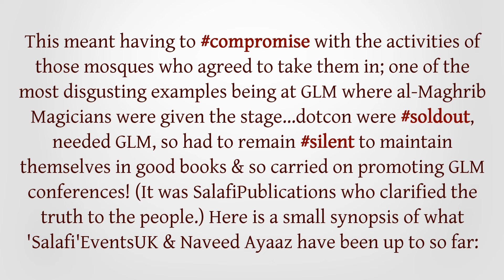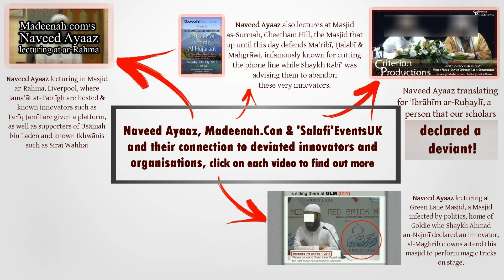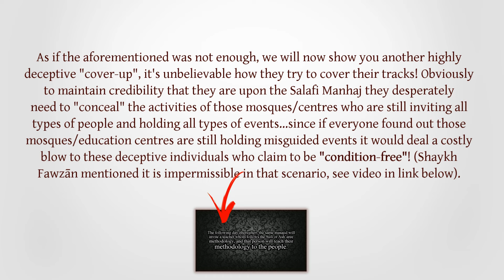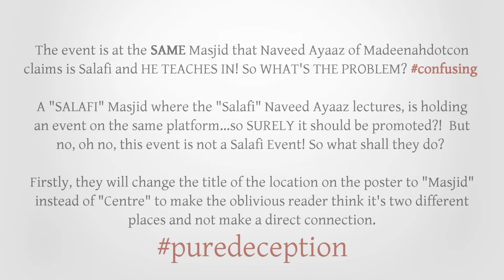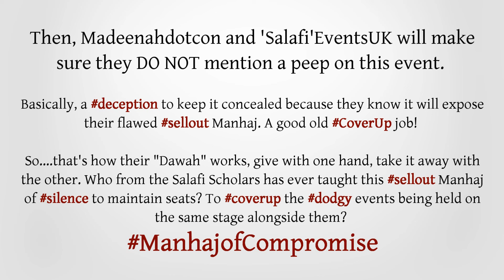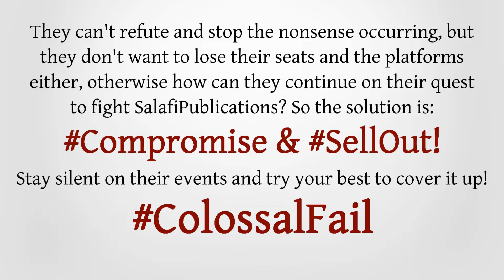The Jekyll & Hyde Deceptive (& Desperate) Nature of Madeenahdotcon & SalafiEventsUK